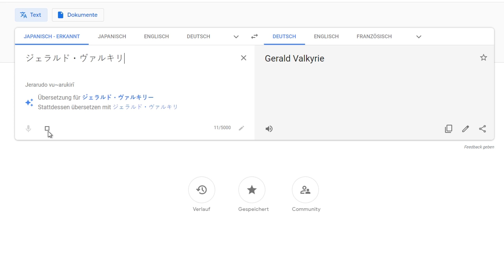GERARD VALKYRIE | Derjenige der SON GOKU und VEGETA BESIEGT!? | Top 5 UNFAIRSTEN FÄHIGKEITEN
Author Notes:
Was geht Was geht Leute :)
Das Video war viel zu anstrengend ich sagte zwar +13stunden aber es sind jetzt um 03:33Uhr save schon 17h...aber you know i gotta keep grinding!!
Weiß noch nicht ob ich nächste Woche direkt Lille Baro rausbringe aber denke nicht weil ich mich auf meine Prüfungen konzentriere will
Das heißt nächste Woche kommt ein chilliges video meinerseits.
Grüßt eure Familien von mir , einen schönen Tag noch PEACE